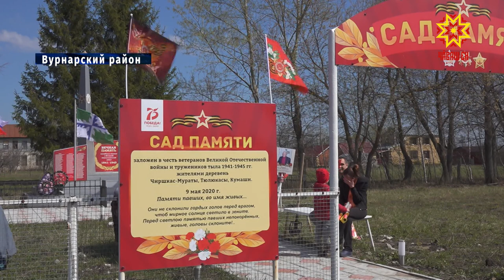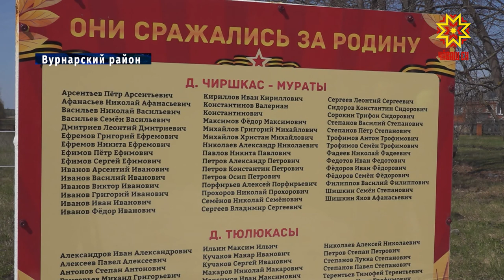Жители деревень Вурнарского района высадили более 200 елей в память о погибших на фронте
Жители деревень Чиршкас - Мураты, Тюлюкасы и Кумаши Вурнарского района стали участниками международной акции «Сад памяти». В преддверии Дня победы возле памятника участникам Великой Отечественной войны сельчане высадили более 200 елей в память о погибших на фронте.